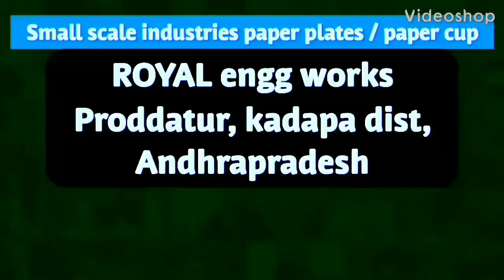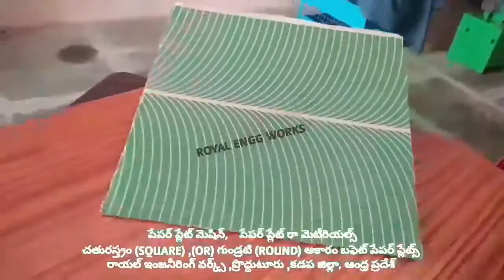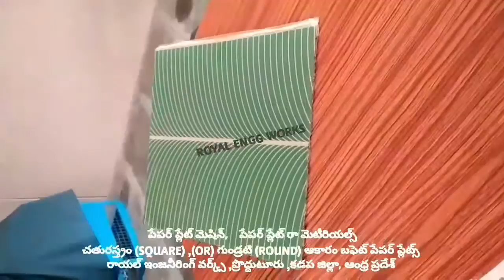How to start it paper plates Raw material business in Telugu,paper plate making machine in telugu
For
PRODDATUR
YSR (KADAPA) DISTRICT
ANDHRA PRADESH
INDIA

2020 SMALL SCALE INDUSTRIES/INDUSTRY BUSINESS/FACTORY/COMPANY/IDEAS/PLAN/DETAILS/INFORMATION IN TELUGU,

2020 SMALL SCALE INDUSTRIES/INDUSTRY BUSINESS/FACTORY/COMPANY/IDEAS/PLAN/DETAILS/INFORMATION IN TELUGU,

2020,SMALL SCALE,INDUSTRIES,INDUSTRY,BUSINESS,FACTORY,COMPANY,IDEAS,PLAN,DETAILS,INFORMATION,TELUGU,